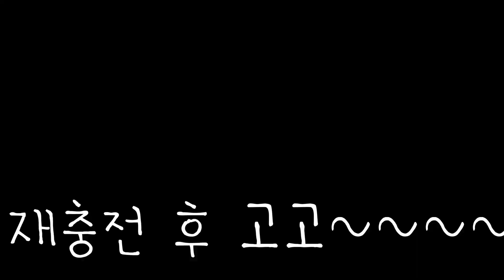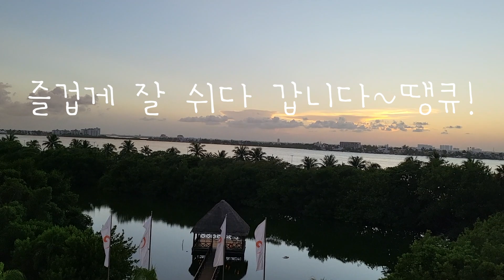PLAYING GOLF IN MOON PALACE RESORT 🏖️ 쉬러간 힐링여행이.. 골프 전지훈련이 되어버렸다. 칸쿤 여름 태양 미쳤다. 너무 더워~